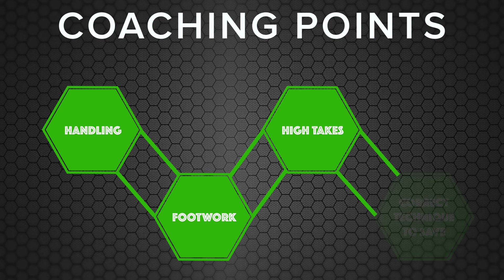Goalkeeper Training: High Takes Practice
Oxford United goalkeeping coach Wayne Brown delivers a high take practice for Football DNA.

Work on your handling, footwork, high takes and saving technique with this stimulating practice! 🧤⚽

Working in the frame of the goal, the goalkeeper has two mannequins set out in front of them with two servers on an angle. The gk deals with a volleyed serve from server 1 before taking a high ball from server 2 after. Once caught, they then re-position to deal with a volleyed serve from the same server. To progress a third server is now added in the middle.

The GK starts facing an angled server at their near post with a volleyed serve to then take a high ball centrally from the middle server. They keep moving across the goal to receive a third volleyed serve and then return back to the middle for a high take to complete the set.